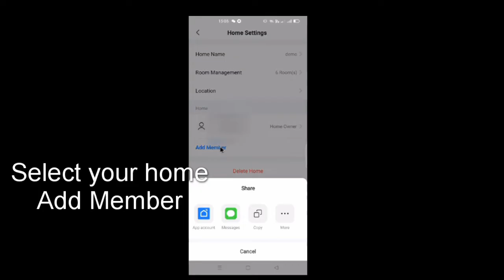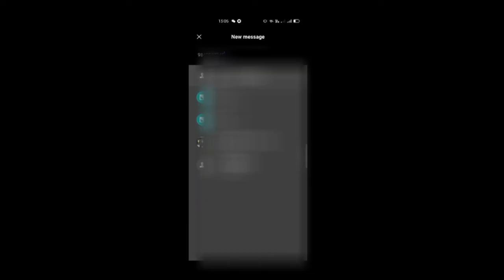Share Smart Life App with Family Members - UPDATED | Quirky Geekery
How to give access to your family members for your home devices on Smart Life App?